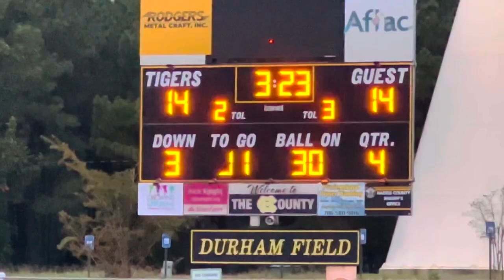JV G.W Carver Tigers Vs Harris Co Tigers. (Tiger Vs Tiger) Carver 20-14 In OT